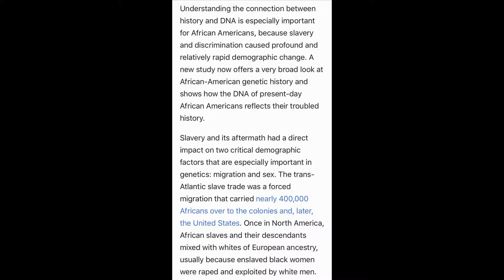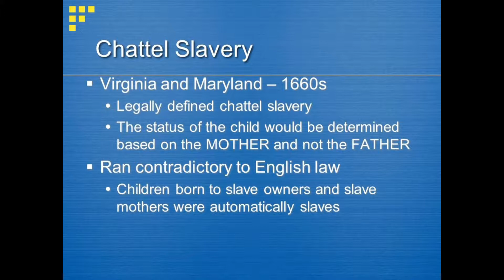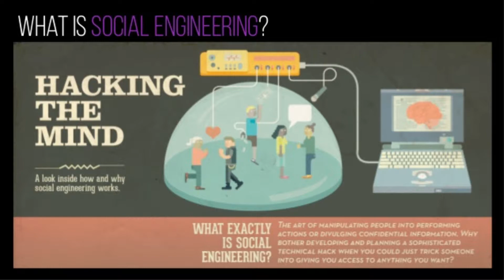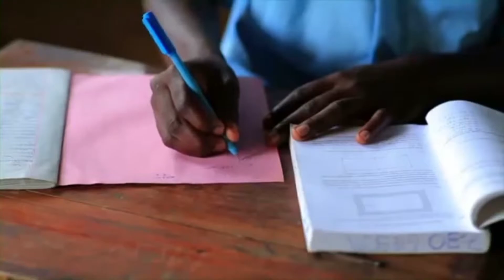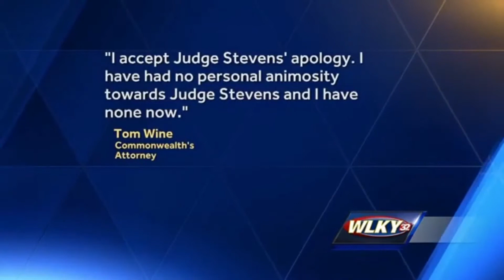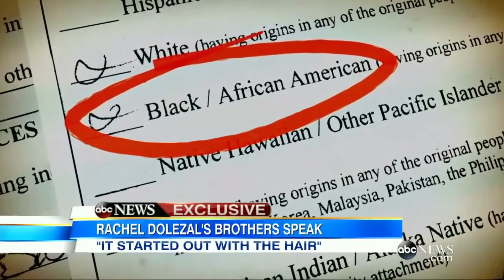Divide and Conquer: The Color Lines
Colorism in the black community and how history still effects us. It is classic divide and conquer down color lines. House slave vs Field slave, light skin vs dark skin and how it still plays out.